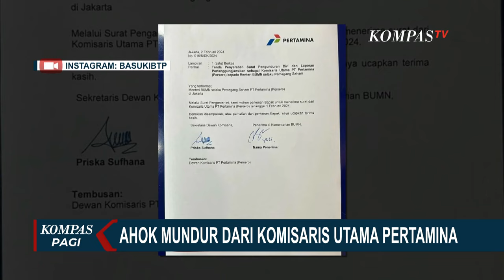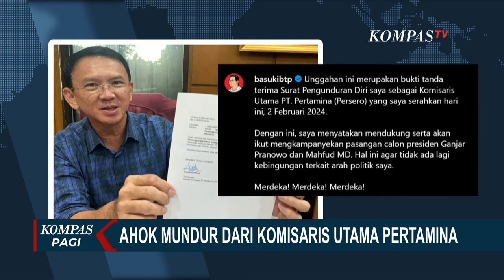Fokus Kampanye Dukung Ganjar Mahfud, Ahok Mundur dari Komisaris Utama PT Pertamina